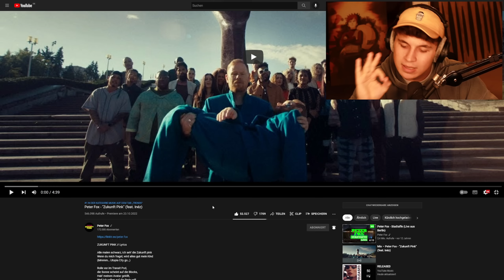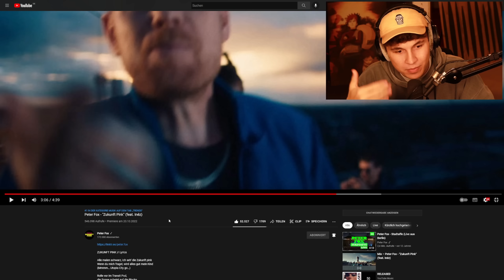Ich höre DAS ERSTE mal so richtig PETER FOX😱?!?...Reaktion : Peter Fox - "Zukunft Pink" (feat. Inéz)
⚡ HOLY Energy hier probieren & mit dem Code ➡️ PTRCK5 ⬅️ 5€ sparen!💪🏻*

ZUKUNFT PINK // Lyrics

Alle malen schwarz, ich seh’ die Zukunft pink
Wenn du mich fragst, wird alles gut mein Kind
(Mmmm… Utopia City go…)

Rolle vor im Transit Pod,
die Sonne scheint auf die Blocks,
Hab’ meinen Avatar gekillt,
Weil ich selber auf die Party will

Alle Almans können die Moves
Oder sie programmieren die Boots,
Die AI weiß doch was sie tut,
Das Gras ist grün und schmeckt gut

Schwarz, weiß, straight, gay,
Liebe für alle und für mich selbst,
Power to the people,
Frauen rulen die Welt

Seh’ die Zukunft pink, Zukunft pink,
Alles gut mein Kind, ja, alles gut mein Kind.

Mach dein Ding, aber such kein´ Sinn
und was nicht da ist, musst du erfinden,

Oh ja, ich seh’ die Zukunft pink
Binge Pink Mirror und dazu ein Drink,
Eis Pink Grapefruit und Gin

Elon Musk, ** dein Mars Projekt
Scheiß kalt und arsch weit weg,
Hab Brandenburg entdeckt
Bianchi Bikes = future flex

Alles wird super geil, basta
Frische Musik, frisches Wasser
Alle sind cool mit den Nachbarn
Tax me now ! I’m a rich motherfucker !

Do it yourself, Bauhaus,
Keiner braucht bissige Wau-Waus
Viehbauern lassen die Sau raus,
Gibt billige Buden in Downtown

Ich mal Smileys auf den Weg,
Denn ich mag, was ich seh’
Der Himmel ist immer noch blau,
Meine Süßen: Future is now !

Weil wir die Zukunft sind,
seh’ ich die Zukunft pink

*Kommt über diesen Link ein Einkauf zustande, bekomme ich Provision. Für euch entstehen dabei natürlich KEINE Mehrkosten!